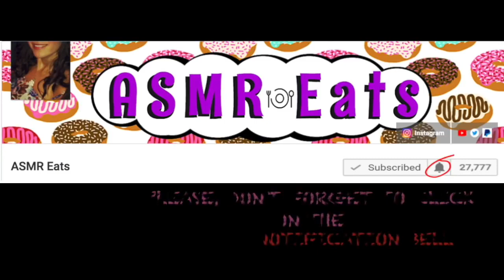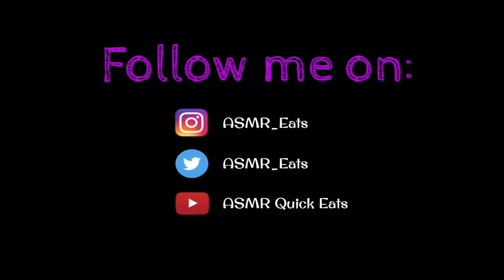ASMR CREAMY MUSHROOM SPAGHETTI | Eating Show | MUKBANG 먹방 | SOFT STICKY Eating Sounds | ASMREats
ASMR CREAMY MUSHROOM SPAGHETTI | Eating Show | MUKBANG 먹방 | SOFT STICKY Eating Sounds  | ⏩ Fast Motion Eating ⏩

Watch me eat CREAMY MUSHROOM SPAGHETTI in FAST-MOTION!

Speed used in Video: ⏩ x2 ⏩ x4 ⏩ x8 & ⏩ x20

Click on the 'Time Stamps' below to select your preferred speed:
* 0:12 - ⏩ x2
* 3:17 - ⏩ x4
* 4:52  - ⏩ x8
* 5:44 - ⏩ x20

Food in the video:
- Knorr Mushroom Sauce
- Spaghetti

Camera used: